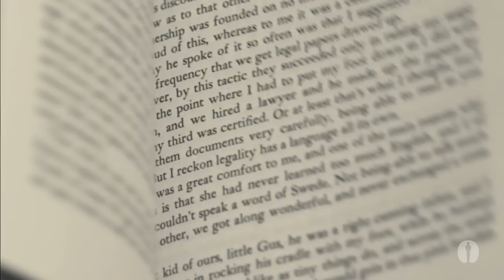Aaron Sorkin Wins Adapted Screenplay for 'The Social Network' | 83rd Oscars (2011)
Aaron Sorkin wins the Oscar for Adapted Screenplay for The Social Network at the 83rd Academy Awards. Introduced by host Anne Hathaway; Javier Bardem and Josh Brolin present the award.